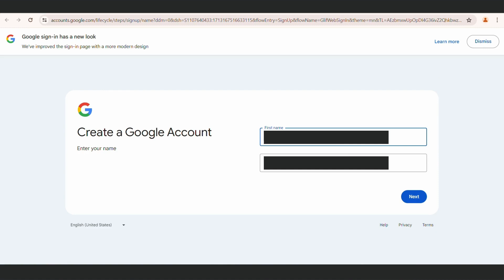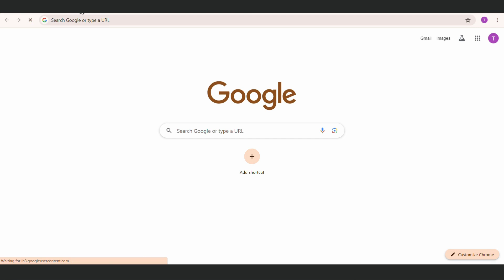How to create a Gmail Account Without Phone Number | Create Gmail Account in Laptop Without Number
In this video, we'll dive into how to create a Gmail account on laptop without phone number.